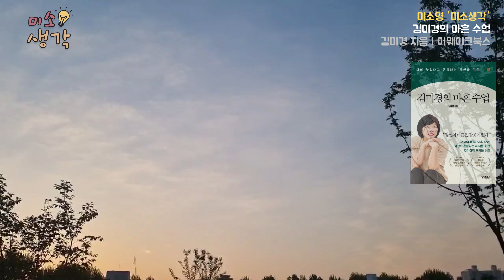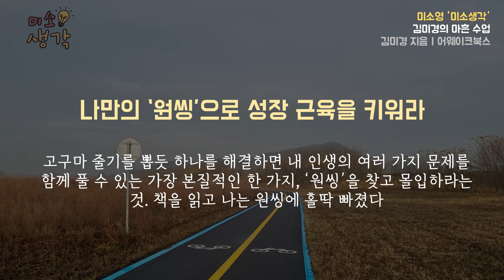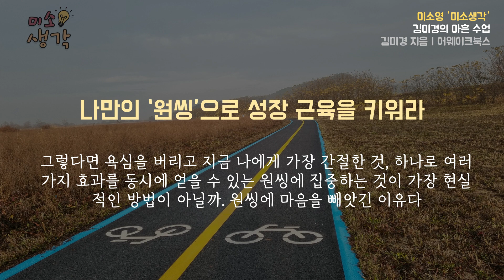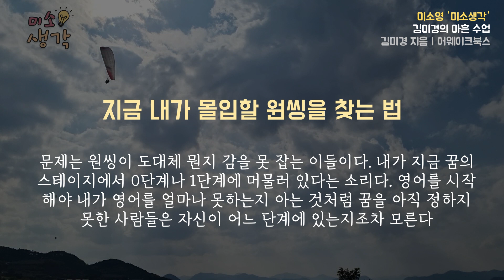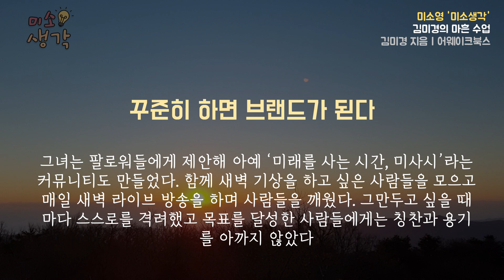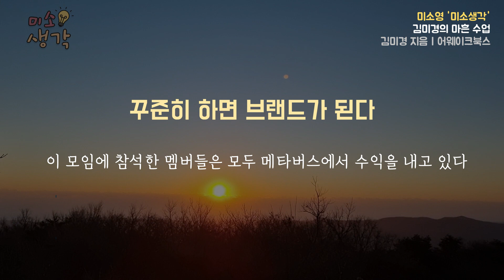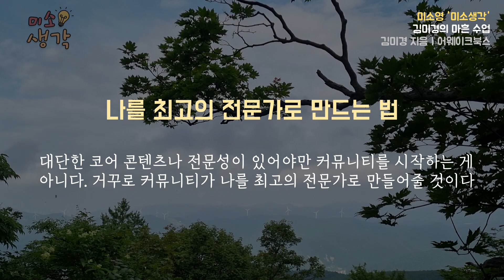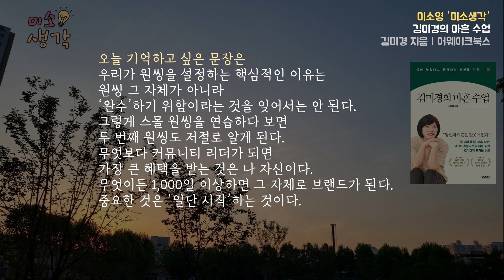당신이 몰입할 '원씽' 찾는 방법을 알려드릴께요. 곧바로 시작해 보세요. | 김미경의 마흔수업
- 이미 늦었다고 생각하는 당신을 위한 책
- 꾸준히 하면 브랜드가 된다
- 나를 최고의 전문가로 만드는 법

제목 : 김미경의 마흔수업
저자 : 김미경
출판사 : 어웨이크북스

00:00 미소생각 & 저자소개
02:57 나만의 ‘원씽’으로 성장 근육을 키워라
10:37 꾸준히 하면 나만의 브랜드가 된다
17:31 마무리